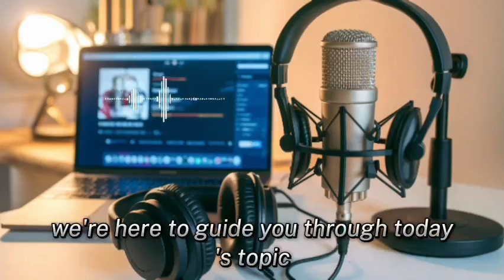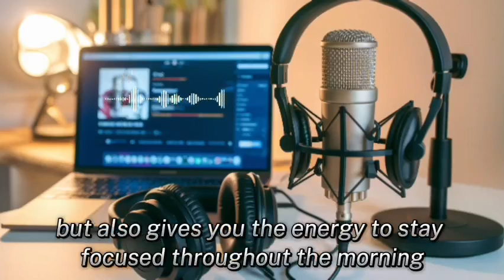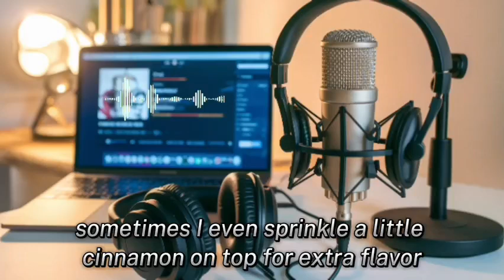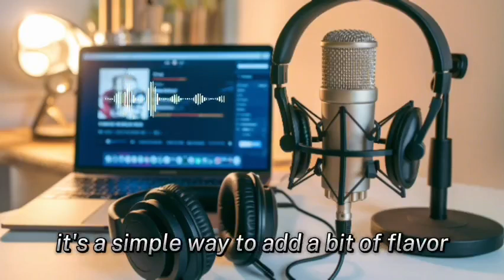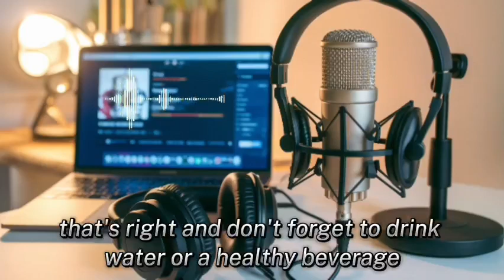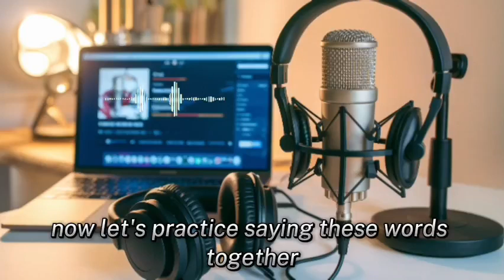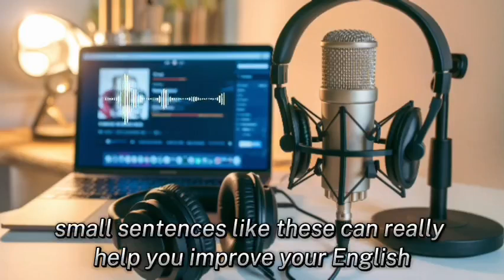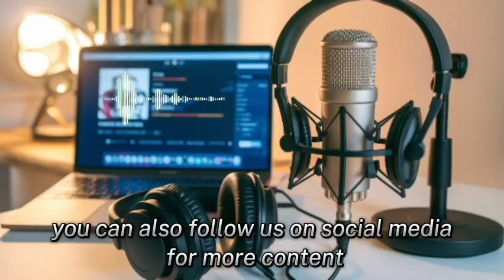Talking About Your Hobbies in English|learning English whit podcast |English conversation podcast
English​​ speaking podcast English​​ podcast speaking​​ podcast English​​ British podcast English​​ conversation podcast

Hello Friends welcome to my Life Changing English Podcast' after that you can learn English through Podcast in my channel.
Are you ready to transform your English skills? In each episode, we bring you practical lessons, tips, and real-life English conversations designed to boost your confidence and fluency. Whether you're a beginner or looking to refine your language abilities, our podcasts will help you master English in an engaging and effective way.